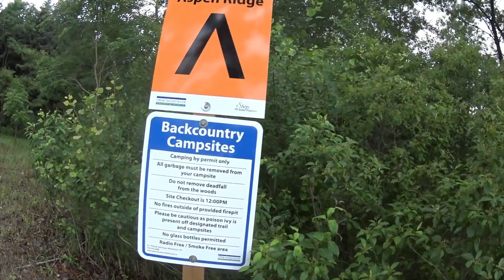Pittock C.A. New Paddle-In Campsites - and preparing for a storm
The Happy Camper has the honour of being the first to try out the new paddle-in campsites at Pittock Conservation Area' in southwestern Ontario. He also prepares for an upcoming thunder storm.